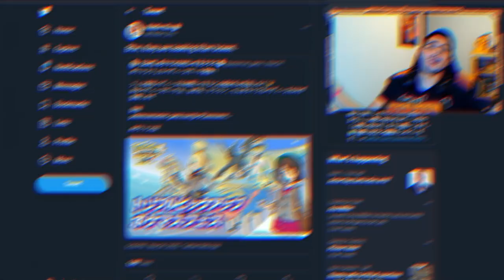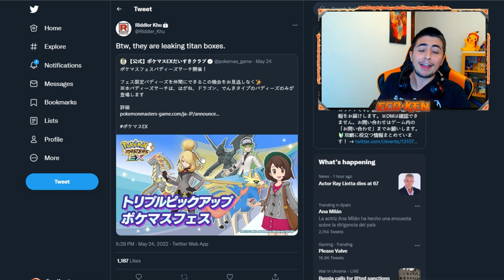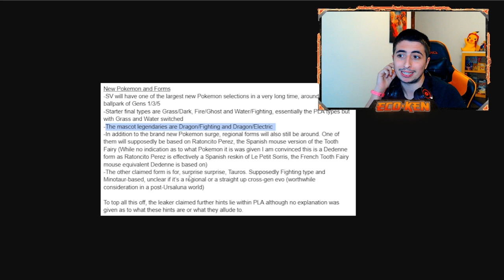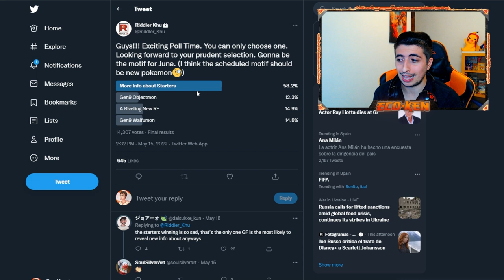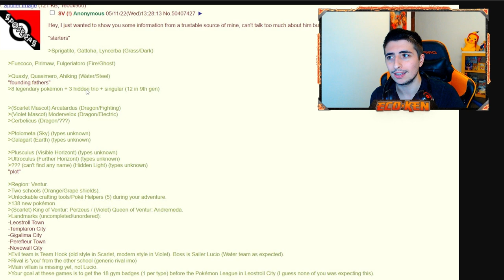[LEAK] 🐉 TIPOS de los LEGENDARIOS de Pokémon Escarlata y Púrpura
¡¡SE SIGUE FILTRADO INFORMACIÓN de Pokémon Escarlata y Púrpura!!
Riddler no para y ahora va con los TIPOS de os LEGENDARIOS PRINCIPALES

Hoy os traigo las ÚLTIMAS FILTRACIONES, LEAKS y RUMORES sobre POKÉMON ESCARLATA y POKÉMON PÚRPURA. ¡¡INFORMACIÓN BRUTAL!!

🔽 ¡MIS REDES! 🔽

🔽 MARCADORES 🔽
0:00 Introducción
0:27 Riddler nos FILTRA los TIPOS
2:31 Filtración FUERTE 1
4:33 Filtración FUERTE 2
8:16 Despedida